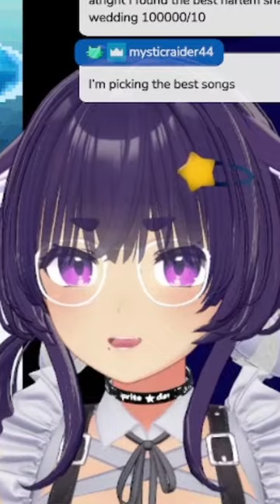【 】 Great Clown Pagliacci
These fusions are kinda scary...

💜 【Credits】 💜
• Live2D rigging: